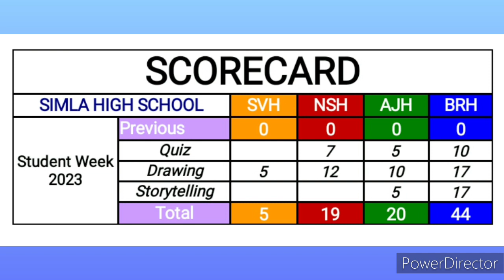Student Week 2023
SIMLA HIGH SCHOOL